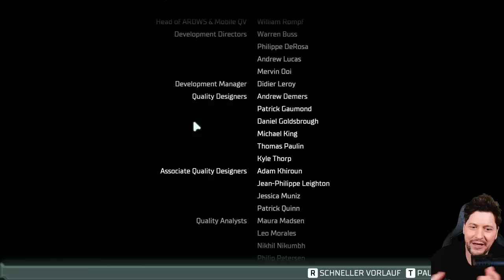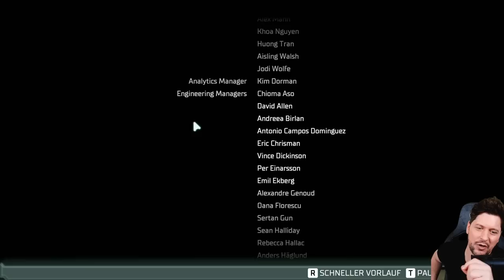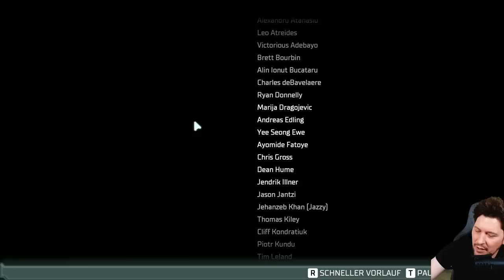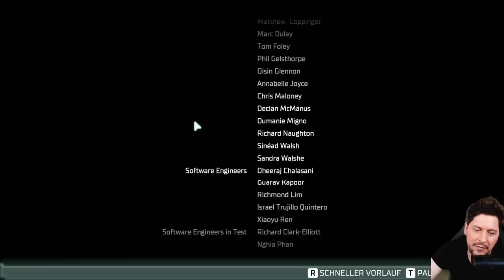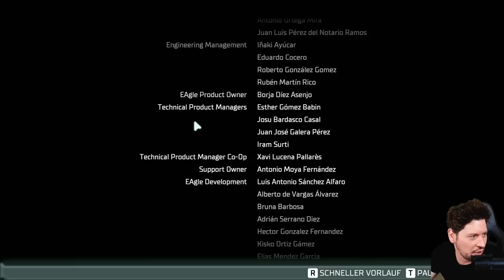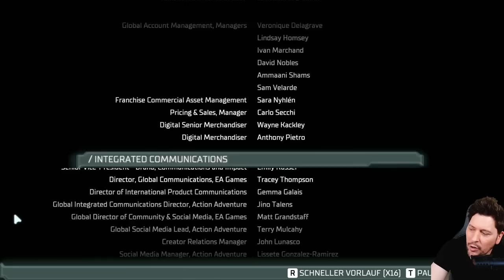Das letzte Stampfen beim DEAD SPACE REMAKE mit Simon - Part 2 - GAME MON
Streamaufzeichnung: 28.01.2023